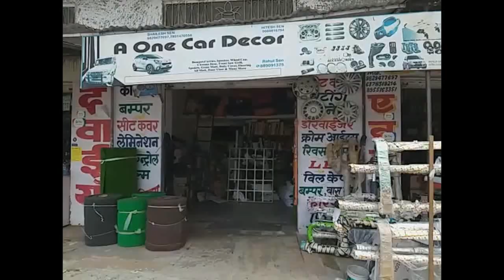राजसमन्द जे के सर्किल कांकरोली पर एवन कार डेकॉर पर आया धामन साँप नवीन गहलोत 9887851311